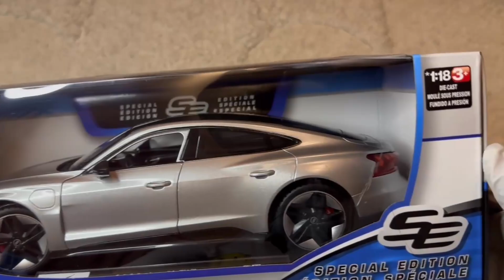Unboxing Audi e Tron GT RS | 1:18 Diecast Model Car | Electric German Engineering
Unboxing Audi E-TRON GT RS | Super Detailing | Electric German Engineering | Audi audietron - Unboxing an Extraordinary Electric, German engineering